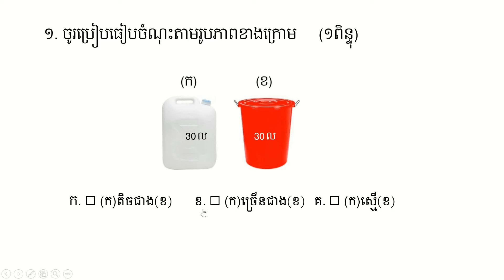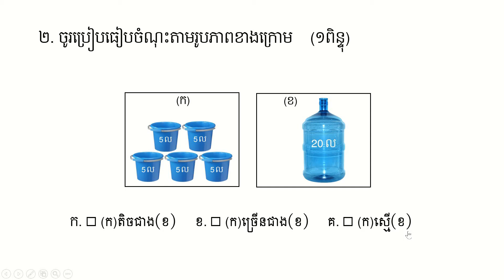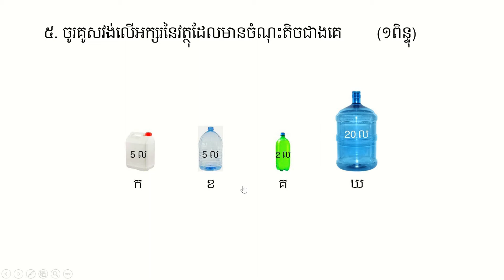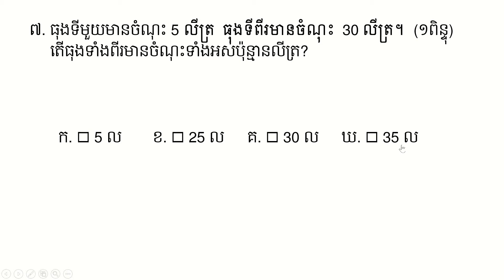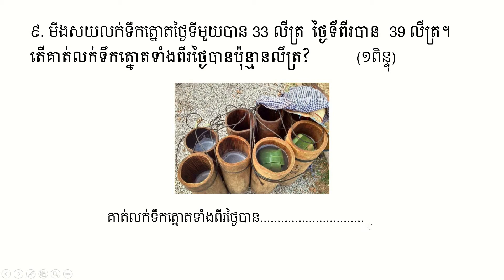កិច្ចការ ថ្នាក់ទី២ គណិតវិទ្យា S2 04 មេរៀនទី១០ “ចំណុះ”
Khmer, Mathematics,
Teacher, and Student.